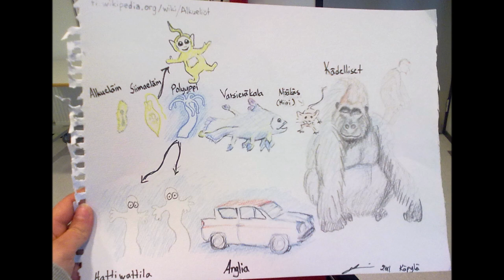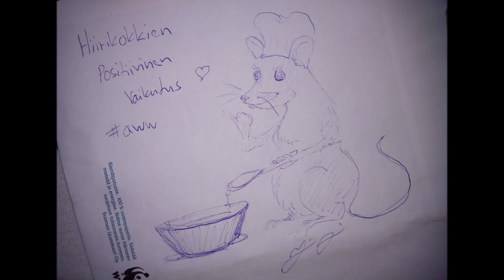Surfacelevel 12092023 Holopainen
And some of my drawings